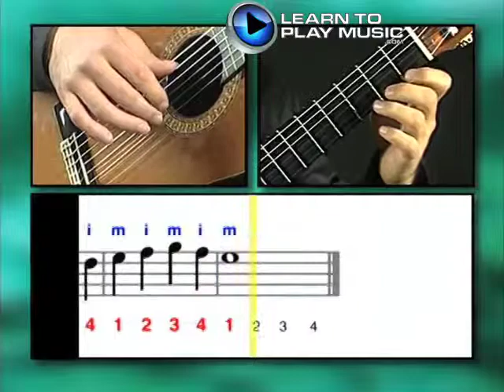Ex028 How to Play Guitar - Classical Guitar Lessons for Beginners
Teach yourself how to play guitar with Learn To Play Music’s easy classical guitar lessons for beginners.

LearnToPlayMusic.com's classical guitar lessons for beginners are used by students and guitar teachers worldwide to learn how to play guitar.